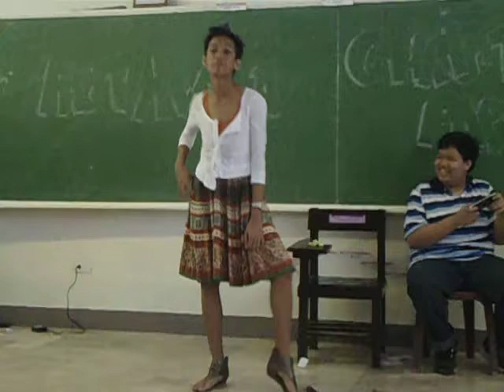Miss Gay in our christmas party! (4)